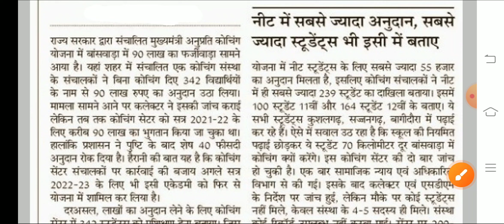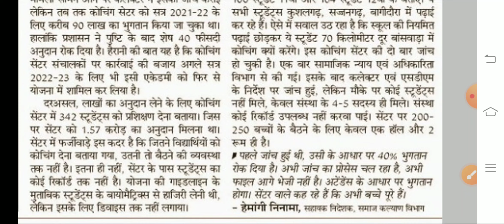CM Anuprati Coaching Yojana 2023 - 24। योजना के नाम पर बड़ा फर्जीवाड़ा। Today Big Breaking News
CM Anuprati Coaching Yojana 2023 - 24। योजना के नाम पर बड़ा फर्जीवाड़ा। कोचिंग योजना की बिग अपडेट।

इस वीडियो में मुख्यमंत्री अनुप्रति कोचिंग योजना 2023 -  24  के नाम पर जो फर्जीवाड़ा चल रहा उसके बारे में बताया गया है।

इसी प्रकार की एजुकेशन न्यूज़ रोजगार समाचार आगामी भर्ती की घोषणा रिजल्ट आंसर की दैनिक समाचार विभागीय आदेश इन सभी की  फास्ट अपडेट  प्राप्त करने के लिए  आज ही हमारे चैनल को सब्सक्राइब करें और अधिक से अधिक शेयर करें धन्यवाद।